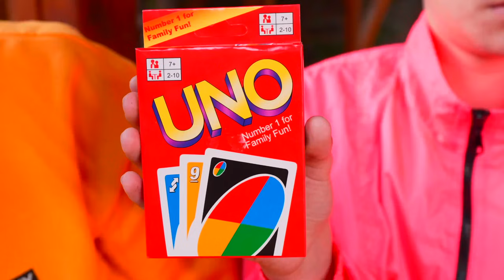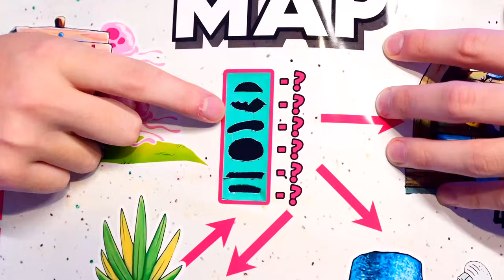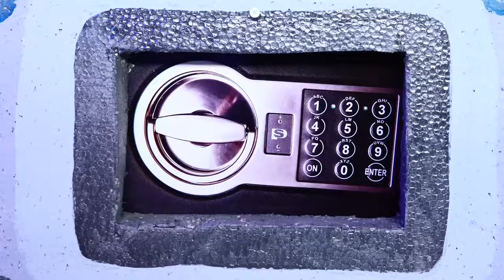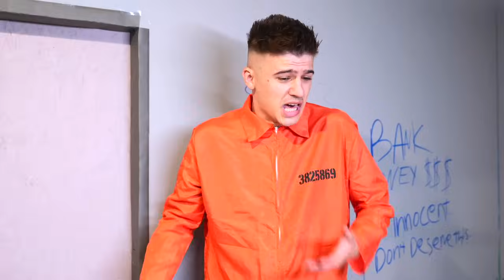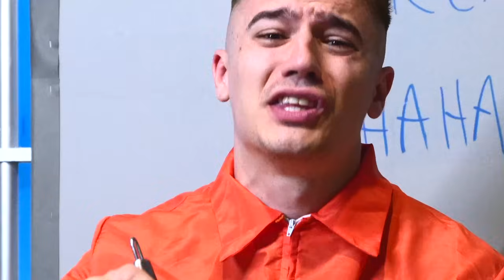ΕΠΙΒΙΩΝΟΥΜΕ ΣΕ ΔΕΝΤΡΟΣΠΙΤΟ ΓΙΑ 24 ΩΡΕΣ!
⚡️ ΠΑΡΑΓΓΕΙΛΤΕ τα ΣΥΛΛΕΚΤΙΚΑ GL ARMY ΠΡΟΙΟΝΤΑ ⚡️ ΖΟΥΜΕ ΣΕ ΔΕΝΤΡΟΣΠΙΤΟ ΓΙΑ 24 ΩΡΕΣ!Δείτε το Βίντεο ΜΕΧΡΙ ΤΟ ΤΕΛΟΣ!